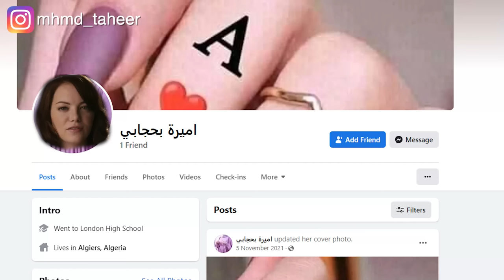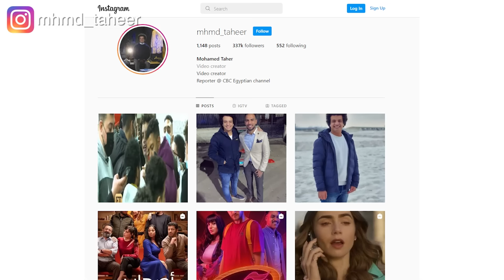الاحترام مشي في الحرام 🩱🤦‍♂️ (ملخص فيلم Easy A)